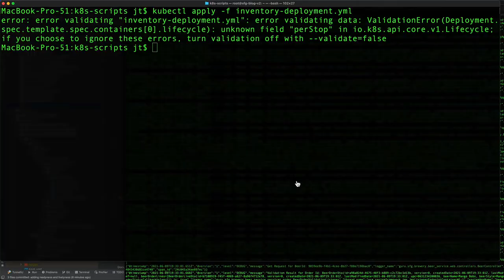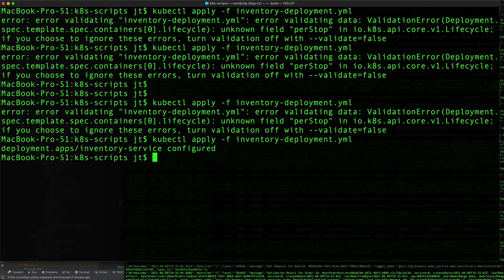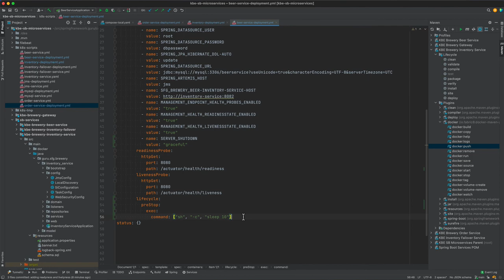Graceful Shutdown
In this video, users learn how to execute a Graceful Shutdown. This type of shutdown eliminates concerns over abruptly terminating an application that is still processing instructions. The instructor shares how to activate this capability as well as notifying Kubernetes that it has been enabled.